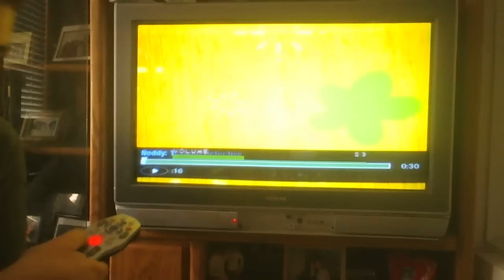Noddy's ToyLand Detective Intro (USA Version)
From The Sprout Channel